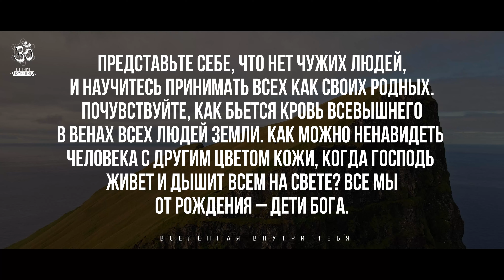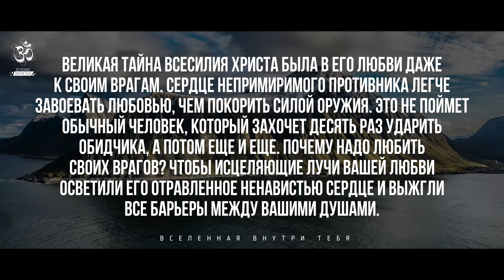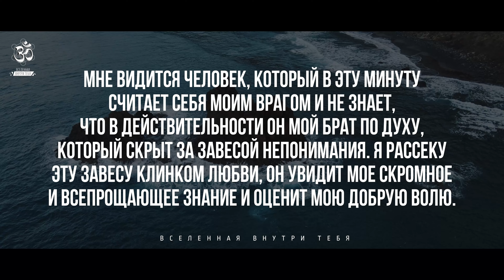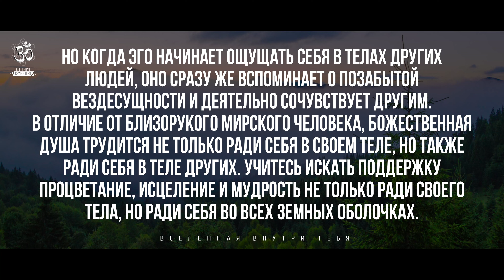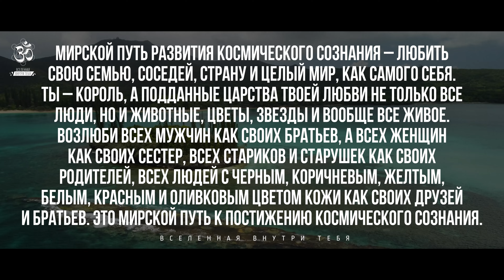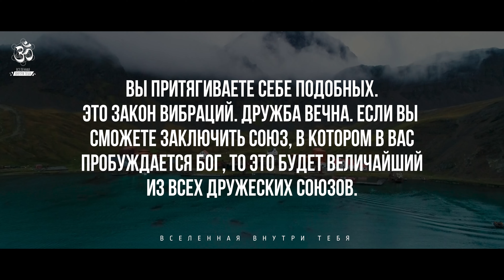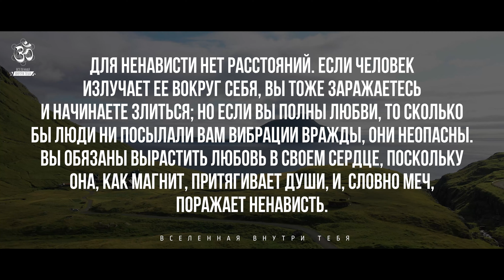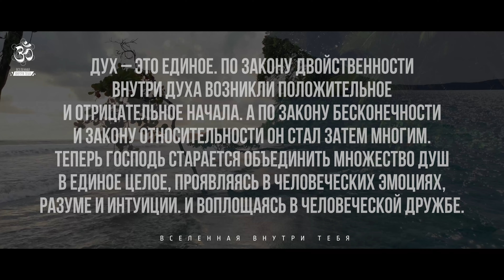Помните, Бог не только в друзьях, но и во врагах. Парамаханса Йогананда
Парамаха́нса Йогана́нда (5 января 1893 — 7 марта 1952) Индийский йог, сыгравший значительную роль в распространении на Западе древней духовной практики — крийя-йоги. В своей знаменитой книге «Автобиография йога» Йогананда на собственном примере и на примере его гуру, Свами Шри Юктешвара Гири, описывает идеальную жизнь йога, посвятившего себя служению Богу и человечеству. Йогананда основал два некоммерческих общества, объединяющих все религии: Self-Realization Fellowship с международной штаб-квартирой в США и Yogoda Satsanga Society of India с центральным управлением в Индии. Среди известных людей, вдохновленных идеями Йогананды, были гитарист The Beatles Джордж Харрисон, оперная певица Амелита Галли-Курчи, известный американский селекционер Лютер Бёрбанк, одно из необычных достижений которого, было путем угов+аривания убедить кактус убрать колючки. А также основатель корпорации Apple Стив Джобс. Автор биографии Джобса, Уолтер Айзексон, утверждает, что «Автобиография йога» была единственной книгой на iPad Стива: «...Более показательным было то, что он скачал только одну книгу — «Автобиографию йога» о медитации и духовном начале, которую впервые прочитал в подростковом возрасте, потом еще раз в Индии и с тех пор перечитывал каждый год». Кроме того, близкий друг предпринимателя, миллиардер Марк Бениофф, рассказал, что перед смертью Джобс завещал раздавать коробки с «Автобиографией йога» на выходе с поминальной службы.
Парамаханса Йогананда ром в набожной индуистской семье. Отец, Бхагабати Чаран Гхош, был вице-президентом Бенгальско-Нагпурской железной дороги, а мать, Гьяна Прабха Гхош, — домохозяйкой. Оба родителя принадлежали к касте кшатриев и были учениками святого Лахири Махасайи. Помимо Йогананды в семье было ещё семь детей, которые воспитывались в условиях жесткой дисциплины. Отец семейства, несмотря на своё высокое положение, был скромен и не интересовался мирскими развлечениями, предпочитая искать мудрость в Бхагавад-Гите.
После смерти матери все обязанности по дому на себя взял отец, отказавшись от услуг служанки.
После смерти матери Йогананда, который и до того испытывал серьёзное религиозное рвение, решил всецело посвятить свою жизнь поискам Бога. После долгих поисков надлежащего духовного наставника, в 1910 году он встретил своего будущего гуру, Шри Юктешвара. Следующие десять лет Йогананда провел в его ашраме. Шри Юктешвар не только обучал его всем тонкостям Крийя-йоги, но и разъяснял суть христианского учения, так как считал, что между индуистскими и христианским священными писаниями есть огромная связь. В ашраме Йогананда впервые обрел опыт «космического сознания».
Когда Свами Йогананда уже духовно созрел для распространения науки Крийя-йоги на Западе, он принял приглашение на Международный конгресс религиозных либералов в Бостоне в 1920 году. Там он прочитал свою знаменитую лекцию «Религия как наука», которая позже вышла как отдельная книга. Лекция имела такой успех, что Йогананда решил остаться в Бостоне на три года, чтобы продолжать читать лекции и посвящать всех желающих в Крийя-йогу.
В 1924 году началось его большое трансконтинентальное лекционное турне по США. Слава о нём распространилось так быстро, что уже в 1927 году в Белом доме он встретился с президентом США Калвином Кулиджем.
Всего за время своей жизни Парамаханса Йогананда, которого позже стали назвать отцом йоги на Западе, посвятил в Крийя-йогу сто тысяч человек. Сейчас у его организации Self-Realization Fellowship более 500 храмов и медитационных кружков по всему миру, а его уроки, которые обучают древним техникам концентрации и медитации, распространяются на семи языках.
Парамаханса Йогананда умер в Лос-Анджелесе 7 марта 1952 года после окончания своей речи на банкете в честь индийского посла Бинея Сена. Утверждается, что он совершил махасамадхи, то есть сознательно покинул своё тело, как это сделали ранее его гуру Свами Шри Юктешвар Гири и парамгуру Лахири Махасайя. Ранее он неоднократно предсказывал, что умрет «стоя на ногах, говоря о Боге и Индии». Йогананда похоронен на «звёздном кладбище» Форест-Лон. Начальник морга этого мемориального парка, Гарри Роув, в нотариально заверенной записке написал, что даже спустя три недели после смерти Йогананды на его теле не было никаких признаков тления, что само по себе является уникальным явлением.

🎬 Video by Pixabay License, Pexels License
🔊 Озвучено с помощью ИИ